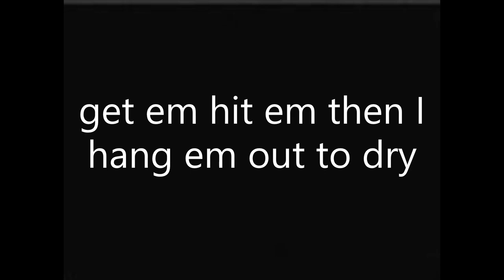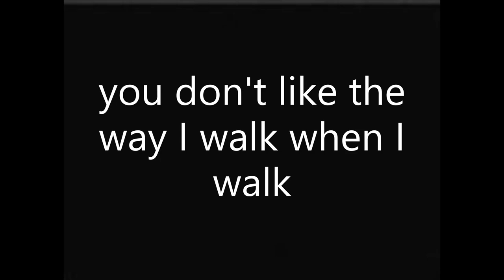Tesla Roadster - Follow No6ody ubertypeofguy 🚘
*FREE FOR PROFIT* DaBaby x Comethazine Type Beat "RACE"
Exclusive rights for this beat $40 (Will put "SOLD” after purchasing)

This beat is free for proﬁt.

Use of this beat requires credit in the title or video description (Prod. Sean Rise)